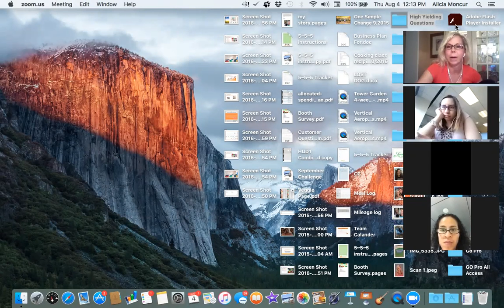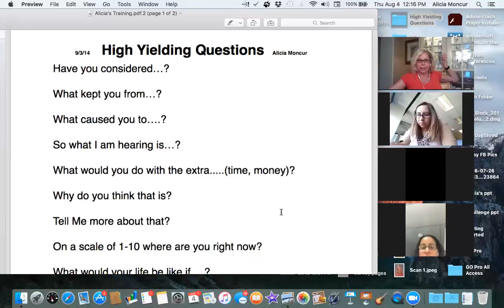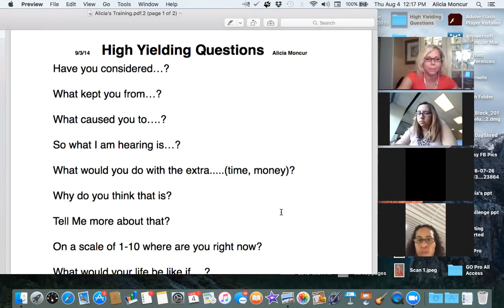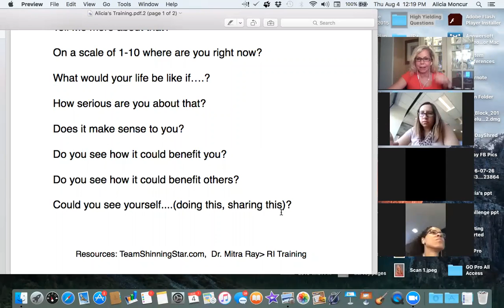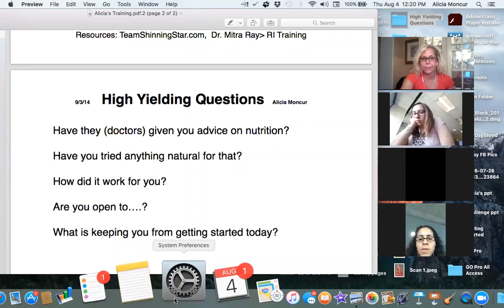Creating What You Want Through Network Marketing #2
Skill Set Training #2
First we focused on the anatomy of a great conversation.
Now we focus on asking great questions!